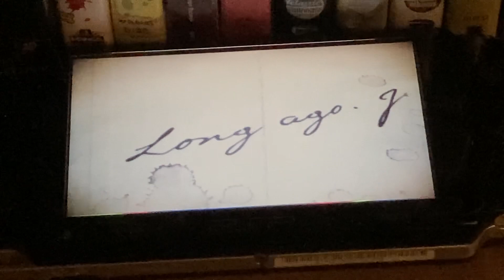Opening to my chemical romance - life on the murder scene disc 2 2006 UMD